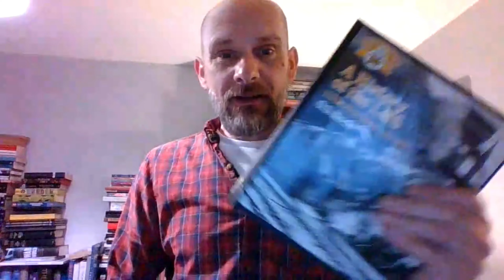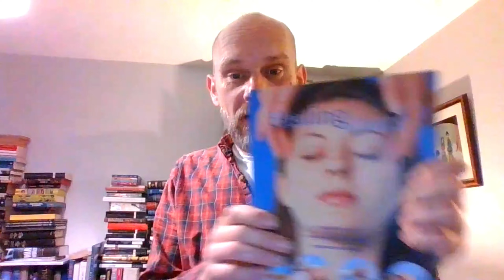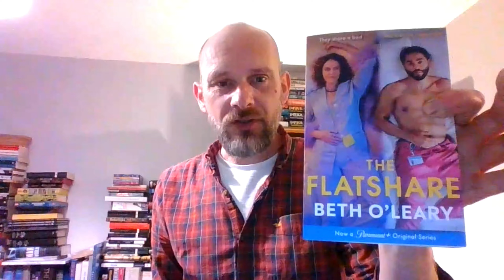Lights In The Sky & A Curious Kinda Book Haul - Selling Books On Ebay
A little list of all the things I use in my book selling enterprise.

100m (almost) of Bubble Wrap
(Same company stg-trading on ebay, you can get it a little cheaper if you buy bulk)